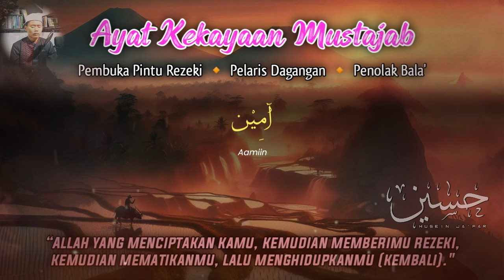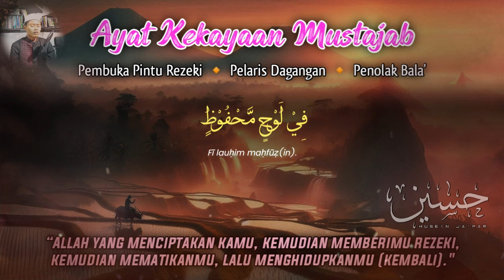DZULHIJJAH BERKAH. PAKSA PUTAR DOA INI, doa pembuka rezeki dari segala penjuru, zikir pembuka rezeki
PERHATIAN‼️

husein ja'far,
sholawat nabi,
doa sulaiman,
sholawat jibril
sholawat nabi
doa sulaiman
surah sulaiman
amalan pembuka pintu rezeki
surat sulaiman
sholawat
dzikir pagi
husein ja'far
dzikir
nabi sulaiman
ayat seribu dinar
solawat jibrill
dzikir mustajab
dzikir nabi sulaiman untuk kekayaan
sholawatan
doa
sulaiman surah
doa mustajab
surat nabi sulaiman
ayat kursi
surat yasin